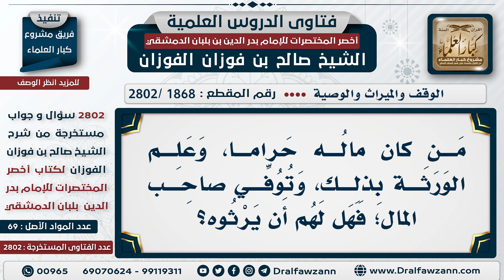[1868 -2802] حكم وراثة المال الحرام - الشيخ صالح الفوزان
السؤال: مَن كان ماله حرامًا، وعلم الورثة بذلك، وتُوفي صاحب المال؛ فهل لهم أن يرثوه؟
الجَوَابُ: لا، إذا كانوا يعلمون أنه حرام؛ لا يجوز لهم أن يرثوه؛ لأنه حرام، والحرام لا يجوز. أما إذا لم يعلموا؛ فليس عليهم في ذلك شيء، ومَن أراد أن يتورَّع! التورع شيء آخر.

للاشتراك في قناة الشيخ صالح الفوزان
سؤال وجواب من شرح أخصر المختصرات ( 2802 ) مقطع

للاستفسار والإقتراحات والدعم
رئيس الفريق
لمشروع كبار العلماء